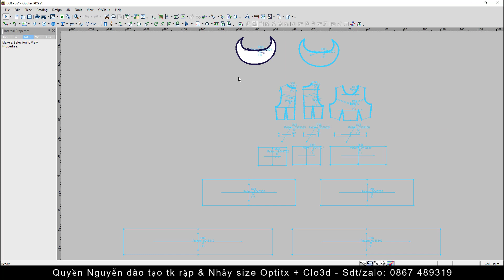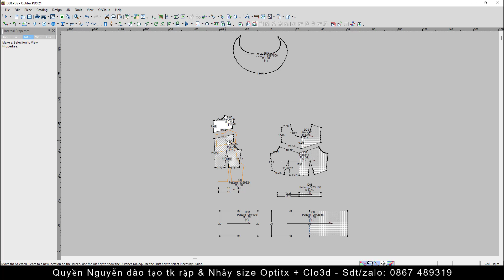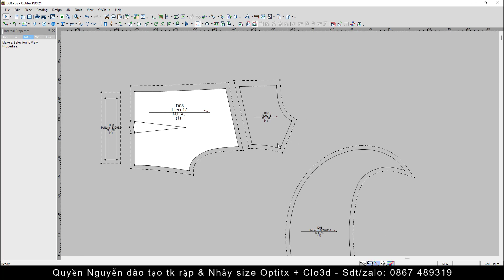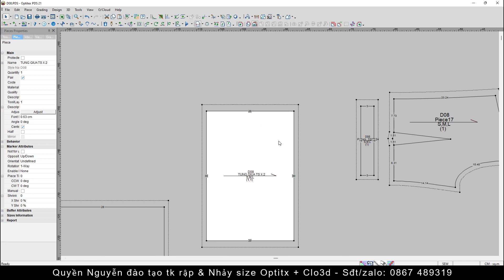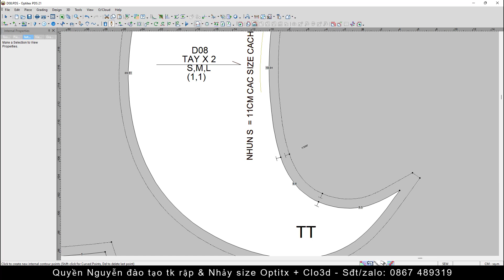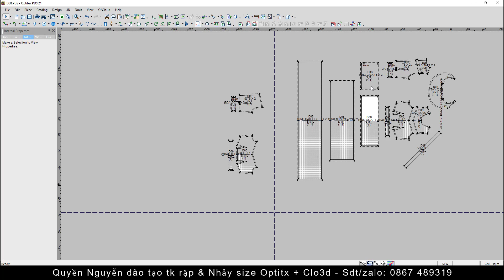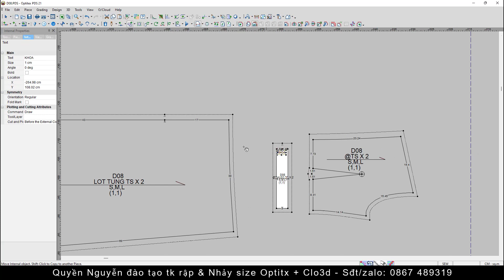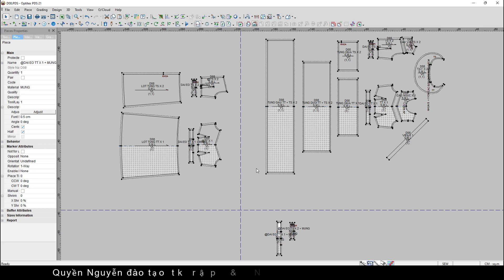Hướng Dẫn Xuất File Clo3d Qua Optitex - Detailed Instructions How to Export Clo3d File Via Optitex